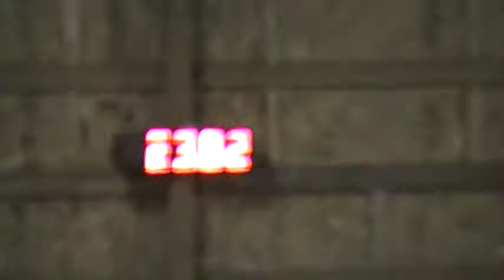Rice's Agility, PIII Jumpers, Q & 2nd place!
RHR, USDAA, Argus 1/29/12